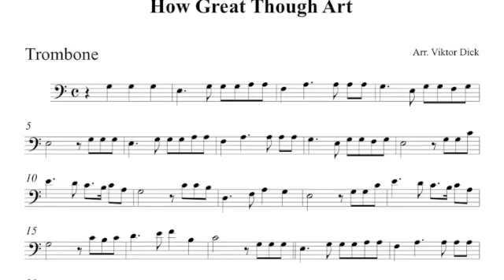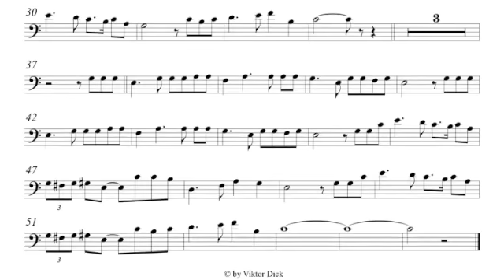How Great Thou Art, Trombone PlayAlong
Description:
Trombone PlayAlong, C-Major,
How Great Thou Art,
Words: Carl Boberg,
Tune: O STORE GUD, Swedish Folk Melody,
German: Du großer Gott, wenn ich die Welt betrachte,
Russian: Великий Бог, когда на мир смотрю я,
Gospel, Christian Music,
MP3: Double Violin & Piano,